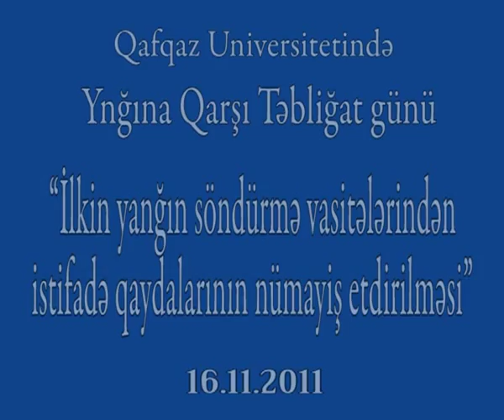QU111116_Fovqelade_Hallar_seminar_2of2.flv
Qafqaz Universitetinde yanğına qarşı təbliğat günü keçirilmişdir.
16 Noyabr 2011-ci il tarixində Qafqaz Unıversiteti İnzibati İşlər İdarəsinin xidmət təlimləri planına uyğun olaraq Fövqəladə Hallar Nazirliyi Dövlət Yanğın Nəzarəti Xidmətinin Yanğına qarşı təbliğat şöbəsinin təlimatçısı Nizami Fərəcov tərəfindən "Yanğın zamanı zəruri hərəkətlər" mövzusunda çıxış etmişdir. Daha sonra Fövqəladə Hallar Nazirliyi Dövlət Yanğın Nəzarəti Xidmətinin Yanğına qarşı təbliğat şöbəsinin baş inspektoru mayor Elçin Xankişiyev "İlkin yanğın söndürmə vasitələrindən istifadə qaydalarının nümayiş etdirilməsi" mövzusunda Universitetin əməkdaşlarına və tələbələrinə təlim-seminar vermişdir.
Seminarda universitetin rektoru Prof.Dr. Ahmet Sanıç başda olmaqla, rəhbər heyət ilə yanaşı 300-dən çox tələbə və personal da iştirak etmişdir.
Seminar işgüzar şəraitdə çox maraqli keçmişdir. Seminardan sonra FHN əməkdaşları universitetin yanğın təhlükəsizlik sisteminə baxış keçirmişlər və universitetdə işlərin təşkilindən məmnun qaldıqlarını bildirmişlərdir.